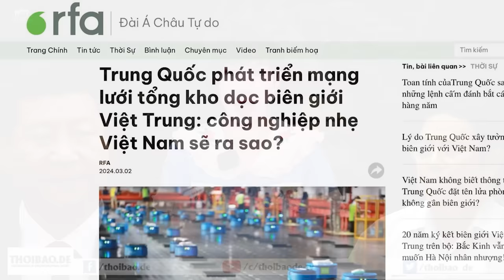Đã quá trễ để bảo hộ thương mại trong nước trước doanh nghiệp Trung Quốc